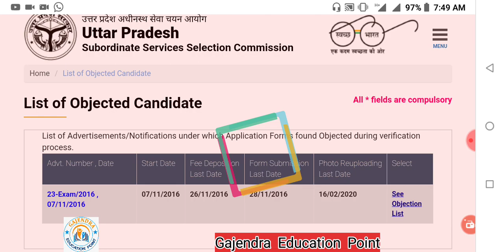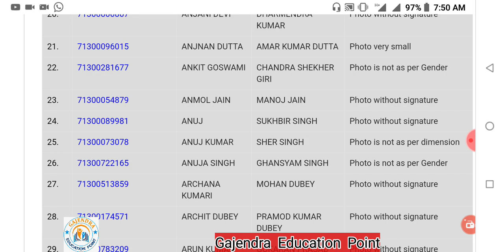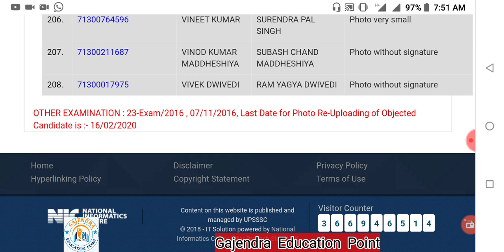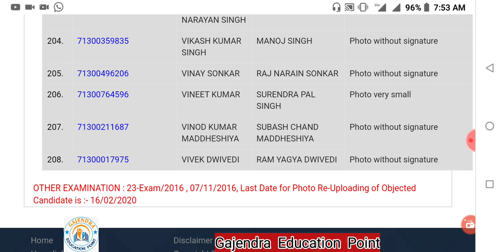UPSSSC COMBINED TECHNICAL 23/2016 PHOTO OBJECTION LIST 2020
upsssccombinetechnical23/2016exam2020#
UPSSSC Recruitment 2016  Notification recently released with 292 Vacancies on 7th November 2016. Uttar Pradesh Subordinate Services Selection Board has published this advertisement to fill Instructor & Lab Assistant Posts & Other Jobs. Eligible candidates who are interested in applying for UPSSSC Jobs have to apply through Online. The Online application for UPSSSC Lab Assistant jobs commences from 7th November 2016. The last date to submit the applications will be on 28th November 2016. Upsssc सम्मिलित तकनीकी सेवा तैयारी ऐसे करना होगा | UPSSSC Combined Technical Recruitment 2016 Syllabus | upsssc combined technical exam date 2016 upsssc_combined_technical_exam_date_2016 advance_target upsssc Welcome to Gajendra Education point Download pdf Uttarakhand high court group d results announce New updates session Monday to Friday RRB NTPC //GROUP D //NAVY MR General science Super classes by Rahul sir Morning 10:00AM Class 1 Class 2 Class 3 Class 4 GENERAL SCIENCE CLASS 5 General science Class 6 BEST gk classes by Gajendra Sir उत्तर प्रदेश स्पेसल सामान्य ज्ञान Classes विश्व संविधान ट्रिक gk part 1 विश्व संविधान ट्रिक gk part 2 क्यूब रुट निकलने की आसान ट्रिक Best Gk of vitamin in hindi आयोग के विज्ञापन सं0-23-परीक्षा-2016 द्वारा विज्ञापित सम्मिलित तकनीकी सेवा (सा0च0) प्रतियोगितात्मक परीक्षा-2016 की लिखित परीक्षा हेतु परीक्षा योजना एवं पाठ्यक्रम के संबन्ध में सूचना PDF Link ⏬ Name of Post:UPSSSC Combined Technical Recruitment Syllabus 2019Post Date :10 November 2016 | 01:17 AMPost Update Date :01 October 2019 | 06:56 PMShort Information :Uttar Pradesh Subordinate Service Selection Commission (UPSSSC, Lucknow) Are Recently Uploaded Syllabus / Exam Pattern for the Recruitment Post of Combined Technical Recruitment Various Post in Various Department in Uttar Pradesh Those Candidates Are Apply the Recruitment Form Can Download the Syllabus.
  10:00AM RRB NTPC |GROUP d &Navy MR 2019 | General Science by Rahul sir || DAY 19

Welcome to Gajendra Education point
Uttarakhand high court group d 2019 results announce

Uptet special classes by gajendra sir

New updates session
Monday to Friday
RRB NTPC //GROUP D //NAVY MR
General science Super classes by Rahul sir